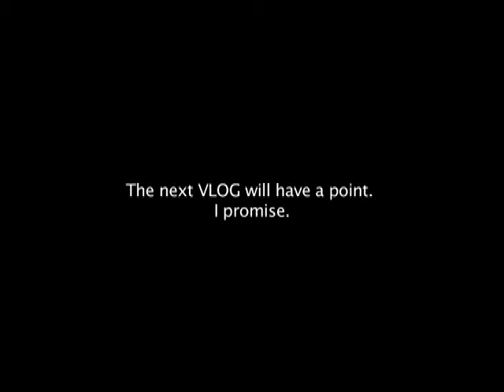VLOG 5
Well...it's been a while - I have recorded VLOGs on my MAC, but the sound didn't record properly for any of them, so I have been very frustrated. This is a brief explanation of that- the next ones will be more relevant to the altdiss topic I am focussing on and how I am going to tackle it - through analysis of docs, drama and interviews with industry insiders.